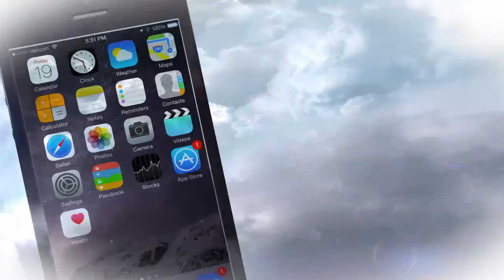Accident Răscruci microbuz cu Logan la trecere de pietoni - Rascruci, Cluj 19 08 2020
Două autovehicule au fost implicate într-un eveniment rutier produs miercuri în jurul orei 14 pe șoseaua Gherla-Cluj, la Răscruci, în comuna Bonțida. vezi mai mult aici